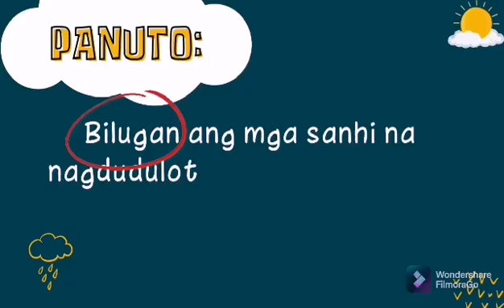ctto Q4 W4 Day 5